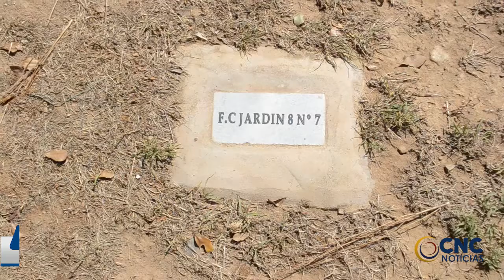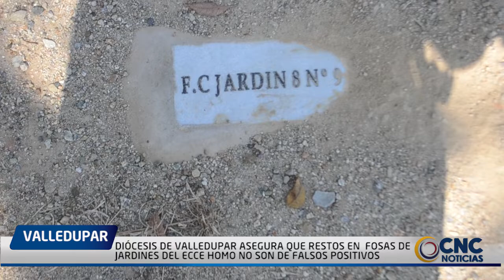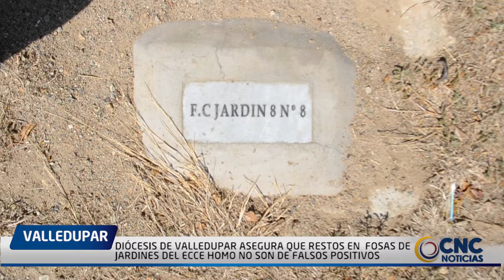DIÓCESIS DE VALLEDUPAR ASEGURA QUE RESTOS EN FOSAS DE JARDINES DEL ECCE HOMO NO SON DE FALSOS +